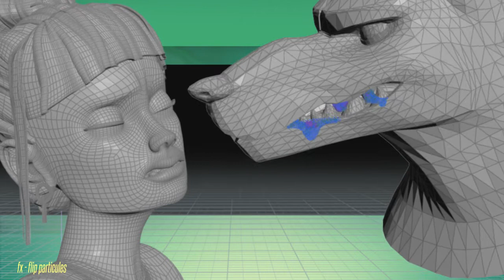La Meute [Making of] | RUBIKA Animation | Promotion 2021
La Meute est un court-métrage de fin d'études de la Promotion 2021 de RUBIKA Animation.

Après une journée éprouvante, Marion, une jeune femme d'une vingtaine d'années, raconte son histoire à un policier dans l'espoir de se faire entendre.
Selon elle, le responsable fait partie de la Meute.
Selon lui, le responsable c'est elle.

Réalisateurs :
Lou Anne Abdou
Antoine Blossier Gacic
Louise Cottin-Euziol
Charline Hedreville
Agathe Moulin
Victoria Normand
Gabriel Saint-Frison